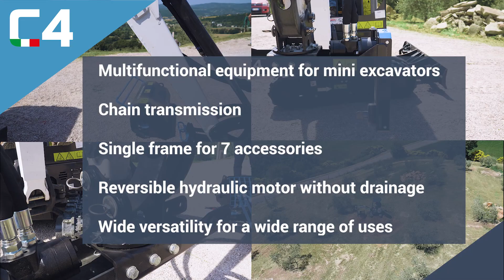MULTITOOL - MULTIFUNCTION EQUIPMENT FOR EXCAVATORS FROM 1.8 TO 3 TON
A NEW C4 BRANDED PRODUCT TOWARDS MINI EXCAVATORS. Its use is foreseen on excavators from 1.8 to 3 tons.

The hydraulic system has been suitably designed and sized to ensure downstream the power required by the tool group and upstream to adapt to the incoming oil flow rates by the excavator. The heart of the equipment is the tool support cradle, which is the interface that allows the connection of many tools to the tool holder frame while keeping only one main machine body. These features make our Multitool a product externally versatile and useful for many uses.

Quick exchange tool’s system through pins.
Transmission with reduced chain.
Standard with adjustable manually saddle on 4 positions.

ACCESSORIES
Catenary: Tool for creating excavations. Standard with material extraction screw.
Aerator: Tool for the care and maintenance of the turf.
Rotary Tillers: Soil cultivation tool. Available with 2 types of rotor.
Mixer: Tool for mixing construction and agricultural products. Standard with protective grille and front exhaust.
Screening Machine: Tool for separating rock material from the ground. Standard with lateral material loading.
Sweeper: Road edge cleaning tool. Standard with collection tank and interchangeable brushes in PTFE.